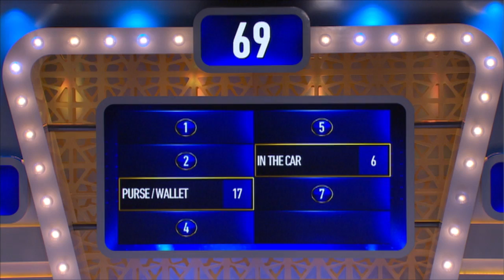Family Feud Ep 115: Speight vs Ioannou